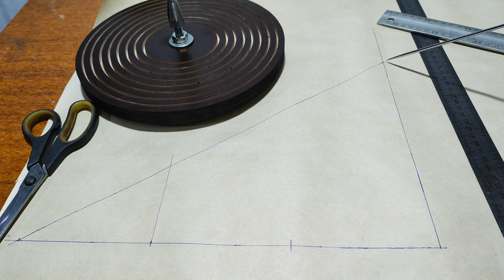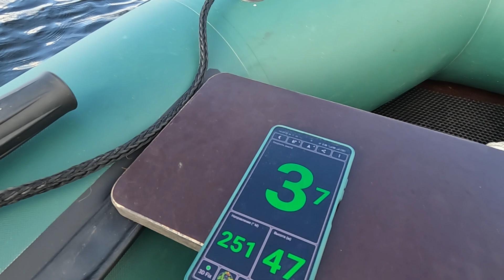Шаговая горка. Пробую перегнуть винт)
Изготовил шаговую горку и изменил шаг винта. Полноценно проверить результат не получилось.